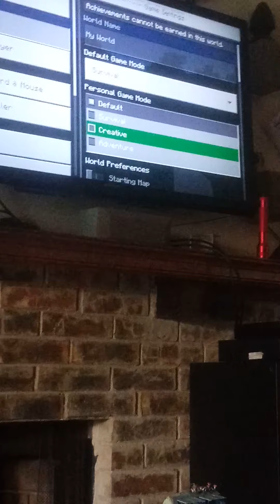Minecraft "Satan" Seed in Minecraft (nothing hectic)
(●’◡’●)ﾉ hi